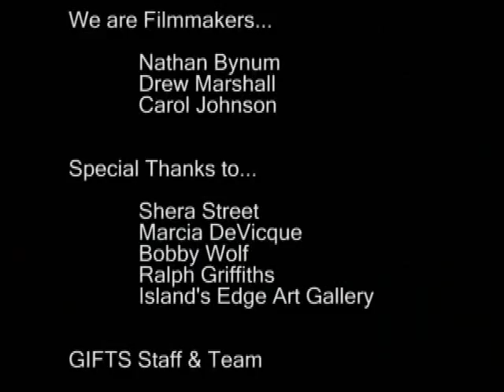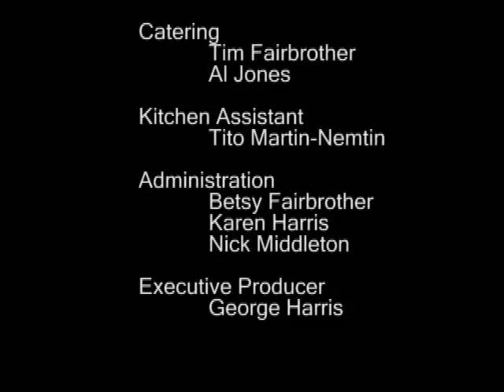Artists of Galiano Island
Film made at the Gulf Island Film and Television School which showcases 3 artists who live on Galeano Island.  It is one of the Gulf Islands near Vancouver.  It explores the interaction between art and life on the island.